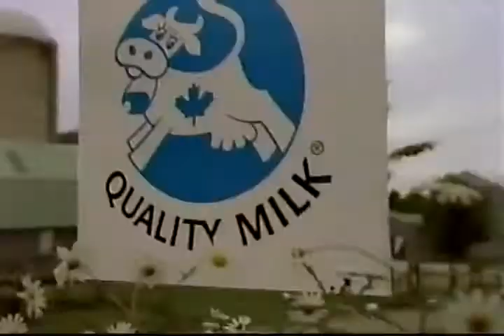Retro Canadian ad from 2000: The Dairy Farmers of Canada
The Dairy Farmers of Canada.